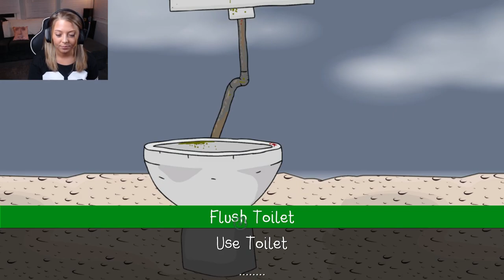Salad Fingers THE GAME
Salad Fingers holds a special place in my heart for scarring me during my middle school years, so I am happy to revisit this nostalgic masterpiece in a game version! I hope you enjoy and get a taste of what salad fingers is like!

You can find this game on itch.io: Salad Fingers Where's May Gone by the developer geggames.

Here is a link to the Youtube page of the artist who made the art in the thumbnail!